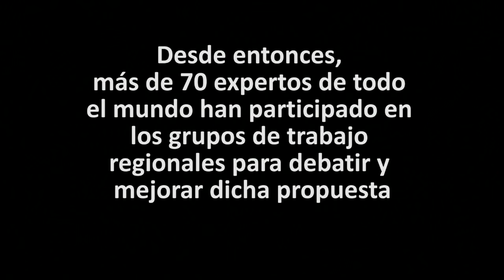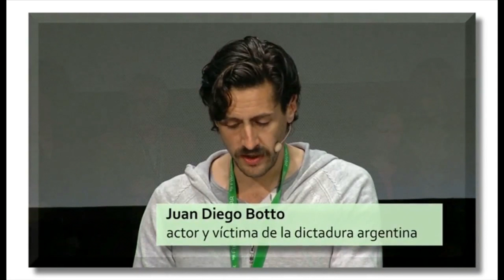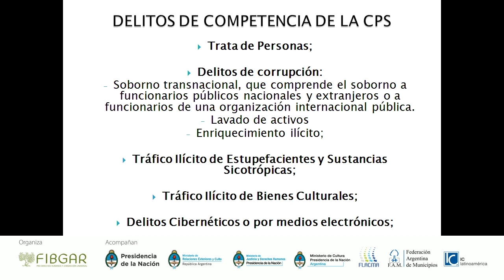01 II CONGRESO DE JURISDICCIÓN UNIVERSAL DEL SIGLO XXI. Buenos Aires. INAUGURACIÓN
Presentación del Congreso con:
Julio Alak, Ministro de Justicia de la República Argentina
Alejandra Gils Carbó, Procuradora General de la Nación
Baltasar Garzón, Juez y Presidente FIBGAR España
Raúl Zaffaroni, Juez de la Corte Interamericana de Derechos Humanos
Paulo Abrao, Presidente del Instituto de Políticas Públicas en Derechos Humanos del Mercosur.
Remo Carlotto, Presidente de la Comisión de DDHH de la Cámara de Diputados de la Nación

Panel I - Los logros de la Jurisdicción Universal y la Justicia Penal Internacional en la lucha contra la impunidad

Estela de Carlotto, Presidenta de Abuelas de Plaza de Mayo, Argentina
Joan Garcés, Abogado que dirigió el proceso judicial contra Augusto Pinochet por crímenes de lesa humanidad, torturas y terrorismo
Helen Duffy, Directora de Human Rights in Practice y profesora de la Universidad de Leiden.
Fabricio Guariglia, Director de
la División de Enjuiciamiento y
Apelaciones de la Fiscalía de la Corte
Penal Internacional
Galo Alfredo Chiriboga Zambrano, Fiscal General del Estado de Ecuador.
Moderador del debate: Alejo Ramos Padilla, Juez Federal de la República Argentina